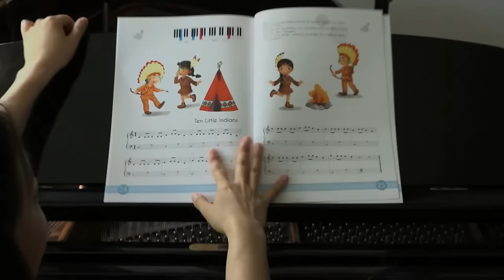Présentation de PIANO ACADEMIE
Présentation de l'école de piano de Mi-Young LEE. Cours de piano à partir de 5 ans.